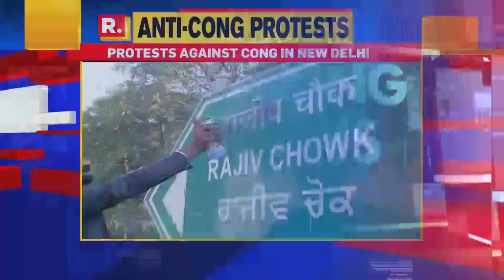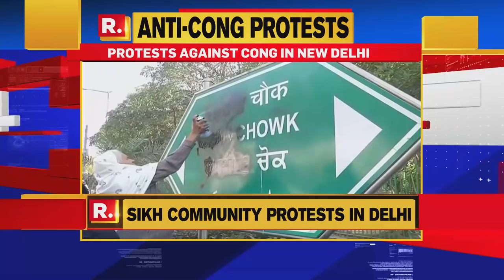Sikh Community Protest Against Rajiv Gandhi By Blackening 'Rajiv Chowk' Signboard In Delhi